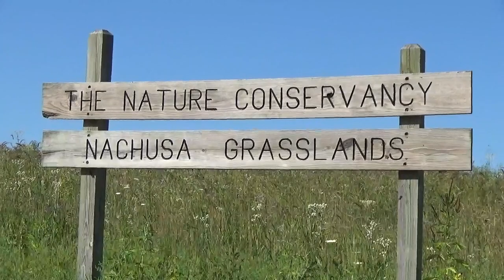Fire on the Prairie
Midwestern ecosystems evolved with fire, so many of the native plants and animals in this area rely on intermittent burning to survive. Prescribed fire is used by land managers in ecosystem restorations to remove invasive plant species and rejuvenate the prairie. But what is it like to be part of the burn crew that runs a prescribed fire? Find out as Sheryl takes you along and shares her experiences from this spring fire season.